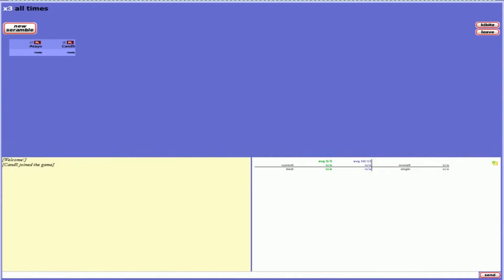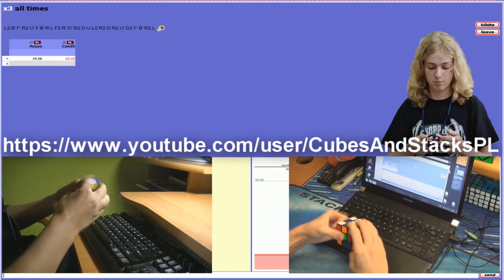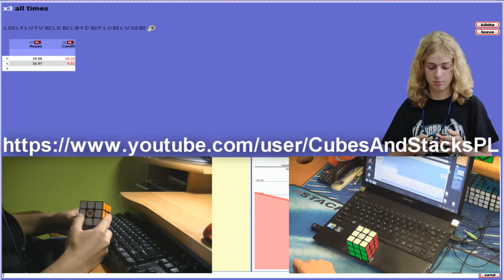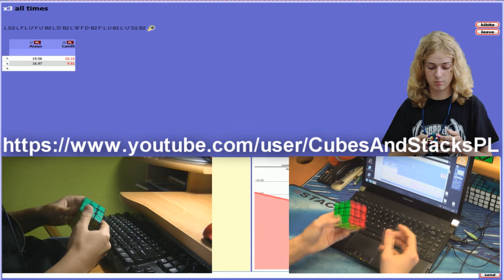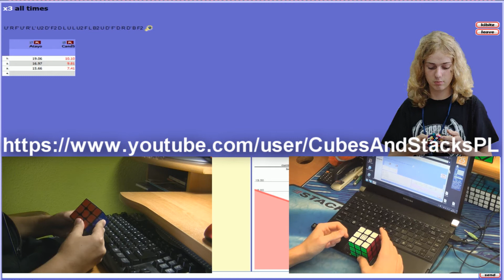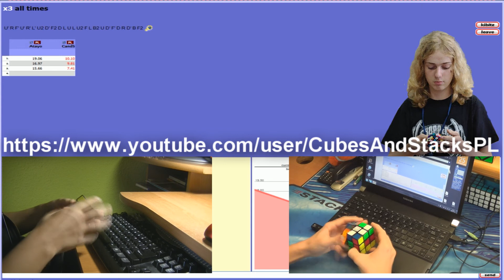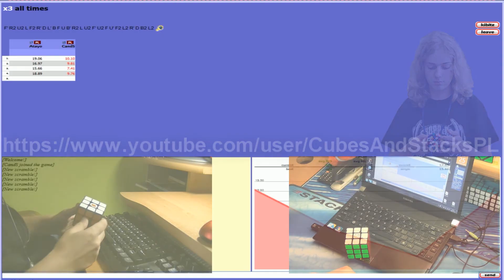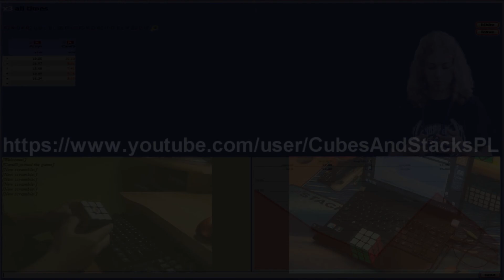KS #7 - Mateusz "CandS" Śliż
W dzisiejszym odcinku Kooperacji Speedcuberskiej Mateusz "CandS" Śliż. Kolejna osoba związana z YouTubem. Ponadto jeden z 5 najlepszych polaków w konkurencji Megaminx. Serdecznie zapraszam